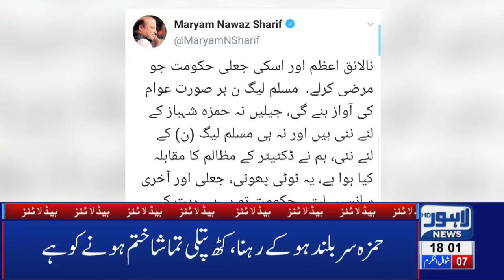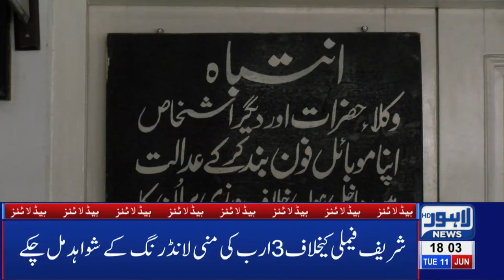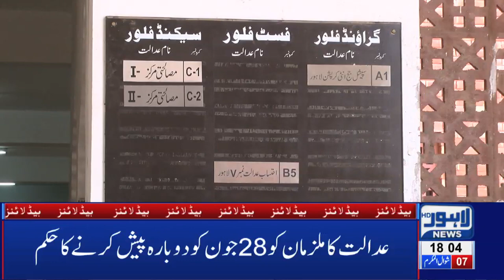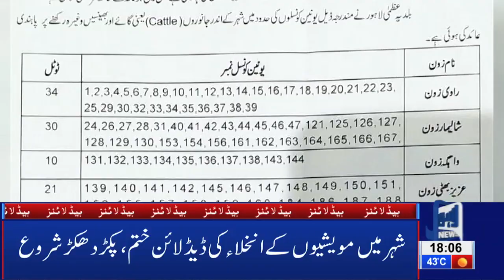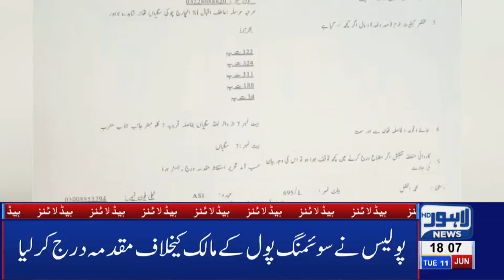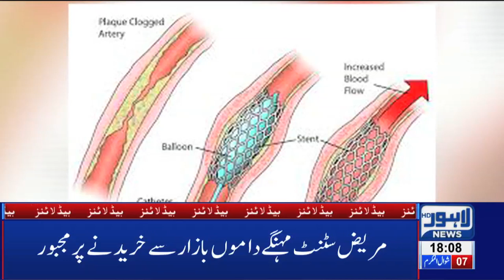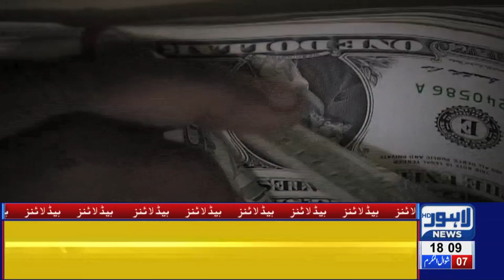Assets worth 38 crore land Hamza in Jail | 06 PM Headlines – 11 June 2019 | Lahore News HD